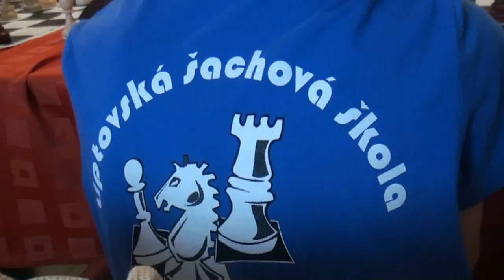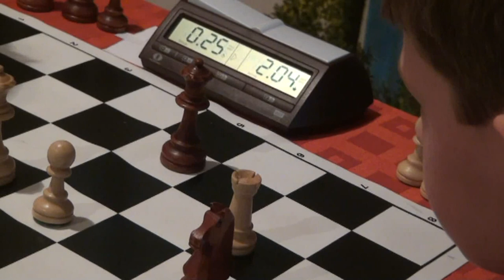CH20 7.1. FM Juraj Druska - FM Viktor Gažík 0 - 1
[Event "MSR mládeže v rapidšachu 2012"]
[Site "Martin"]
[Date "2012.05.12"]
[Round "7.1"]
[White "FM Juraj Druska"]
[Black "FM Viktor Gažík"]
[Result "0-1"]
[ECO "E68"]
[WhiteElo "2360"]
[BlackElo "2055"]
[Annotator "Fritz 12 (9m)"]
[PlyCount "166"]

{E68: King's Indian: Fianchetto: 6...Nbd7 7 0-0 e5 8 e4} 1. d4 Nf6 2. c4 g6 3.
Nc3 Bg7 4. Nf3 O-O 5. g3 d6 6. Bg2 Nbd7 7. O-O e5 8. e4 exd4 9. Nxd4 Re8 10.
Re1 {last book move} a6 {Controls b5} (10... Ne5 11. b3 $11) 11. b3 (11. Bg5 h6
12. Bf4 Ne5 $11) 11... Rb8 (11... Ne5 12. f4 Bg4 13. Qd2 $14) 12. Bb2 c5 13.
Nc2 (13. Nf3 b5 $14) 13... Qc7 (13... Ne5 $5 $11) 14. Ne3 $14 b5 15. cxb5 axb5
16. Ncd5 (16. Qd2 $5 $14) 16... Qd8 $11 {White has an active position} 17. Qc2
Bb7 18. Rad1 Nxd5 19. Nxd5 Bxd5 20. Rxd5 {White has the pair of bishops} Nb6
21. Rd2 Bxb2 22. Qxb2 d5 {Black prepares c4} (22... Qc7 $5 $14) 23. Rc1 $16 c4
24. exd5 Qd6 25. Qd4 Re5 (25... Ra8 26. Bf3 $16) 26. bxc4 (26. a4 cxb3 27. axb5
Nd7 $16) 26... Nxc4 27. Rdc2 Rbe8 28. Bf3 Qd7 (28... R5e7 $5 $16) 29. Kg2 R5e7
30. a4 $1 {Deflection: c4} Ne5 (30... bxa4 31. Ra2 {Discovered attack} (31.
Rxc4 {Deflection})) (30... -- $140 31. axb5 {Threat} Qxb5 32. Rxc4 {Remove
defender}) 31. axb5 (31. Bd1 bxa4 32. Rc7 Qd6 33. Rxe7 Qxe7 34. Bxa4 Ra8 $18)
31... Qxb5 (31... Nxf3 32. Kxf3 Qxb5 33. Rc8 $18) 32. Be2 Qb7 (32... Qd7 33.
Rc7 $1 {Decoy: c7} Qd6 34. Rxe7 Qxe7 35. d6 Qb7+ 36. Kg1 $18) 33. f4 Nd7 34.
Bf3 Re3 35. Rc7 Qb5 36. Rc8 (36. R1c4 Ra3 $18) 36... Nb6 $6 {not putting up
any resistance} (36... Qb6 37. Qxb6 Nxb6 38. Rxe8+ Rxe8 39. Rc6 $18) 37. Qxe3 (
37. Rxe8+ $142 $5 {seems even better} Rxe8 38. d6 Nd7 $18) 37... Rxc8 (37...
Nxc8 38. Qc5 Nd6 39. Qxb5 (39. Qxd6 $143 Qb2+ 40. Kh3 Qxc1 $17) 39... Nxb5 40.
Kf2 $18) 38. Rxc8+ (38. Rc6 $5 Rb8 39. d6 Nd5 $18) 38... Nxc8 39. Qe5 Qd7 40.
h3 h5 (40... Nd6 41. h4 $16) 41. g4 (41. f5 Nd6 42. f6 Qd8 $18) 41... h4 42.
Qf6 Nd6 (42... Qd6 43. Qxh4 Ne7 44. Qg5 $16) 43. Qxh4 Kg7 44. Qf2 Qa4 45. Qb2+
Kh7 46. Qe5 Qd7 (46... Qc2+ 47. Kg3 Qc5 48. h4 $18) 47. h4 Nc4 48. Qd4 Nd6 49.
Kg3 (49. h5 {and White can already relax} gxh5 50. gxh5 Qe7 $18) 49... Qe7 (
49... Qd8 {doesn't improve anything} 50. Qe5 $18) 50. Qe5 Qc7 51. h5 Qd7 (51...
gxh5 {hoping against hope} 52. gxh5 f5 $18) 52. h6 $1 {Decoy: h6} f5 (52...
Kxh6 53. Qh8# {Mate attack Decoy}) (52... -- $140 53. Qg7# {Mate threat}) 53.
g5 Nc4 (53... Qc7 $18 {is one last hope}) 54. Qe6 Qc7 55. Be2 (55. Bh5 $142 $1
{and White can celebrate victory} gxh5 56. Qxf5+ Kh8 57. g6 Qd8 58. Qf7 h4+ 59.
Kh2 Qe7 60. Qxe7 Kg8 61. Qg7#) 55... Nd6 56. Bf3 Nc4 (56... Nf7 {is not the
saving move} 57. Kh3 Nd8 58. Qe5 Qxe5 59. fxe5 $18) 57. Qe8 (57. Bh5 $142 $1 {
and White has prevailed} gxh5 58. Qxf5+ Kg8 59. g6 Nd6 60. Qe6+ Kf8 61. g7+
Qxg7+ 62. hxg7+ Kxg7 63. Qxd6 Kg8 64. Qd7 Kf8 65. f5 Kg8 66. Kh4 Kf8 67. f6 Kg8
68. Qg7#) 57... Qa7 (57... Nd6 {the last chance for counterplay} 58. Qe5 Qd7
$18) 58. Kh3 Nd6 59. Qe1 (59. Qd8 Nf7 60. Qf8 Nxg5+ 61. fxg5 Qb7 $18) 59... Qc7
60. Qd2 (60. Qe5 Qd7 61. Qe6 Qxe6 62. dxe6 Nc8 $18) 60... Qb7 61. Kg2 Qd7 62.
Qc3 Qe7 (62... Qa7 {hardly improves anything} 63. Qc6 Qe7 64. Kf1 $18) 63. Qe5
Qd7 64. Be2 Qc7 65. Qf6 Ne4 66. Qe5 (66. Qa1 {seems even better} Qe7 67. Bf3
Nd6 $18) 66... Qd7 $4 {Black has lost his nerve... understandable when you
consider his position} (66... Qa7 $142 67. Qg7+ $1 {decapitation} Qxg7 68. hxg7
Kxg7 $18) 67. Bd3 Nd6 68. Kf3 Qc7 69. Ke2 Qd7 70. Kd2 Qc7 71. Qc3 Qe7 72. Qc6
Nf7 73. Qf6 (73. Qe6 $142 {makes it even easier for White} Qc7 74. Ke2 $18)
73... Qb4+ (73... Qxf6 {doesn't get the bull off the ice} 74. gxf6 Kxh6 75. Ke3
$18) 74. Kc2 (74. Kd1 Nxh6 75. gxh6 Qa4+ 76. Ke2 Qe8+ 77. Qe5 Qg8 $18) 74...
Qc5+ (74... Qa4+ {does not save the day} 75. Kc3 Qa1+ 76. Kd2 Qxf6 77. gxf6
Kxh6 78. Ke3 $18) 75. Qc3 (75. Kd1 Qg1+ 76. Kd2 Qf2+ 77. Kc3 Qc5+ 78. Bc4 Qe3+
79. Kb4 Qe1+ 80. Kb5 Qe8+ 81. Kc5 Qc8+ 82. Kd4 Qh8 $18) 75... Qf2+ 76. Kb1 Qg1+
77. Ka2 Qa7+ 78. Kb3 Qb7+ (78... Qb6+ {does not win a prize} 79. Qb4 Qe3 80.
Qc4 $18) 79. Ka4 (79. Kc2 {might be the shorter path} Nd6 $18) 79... Nd6 (79...
Qa8+ 80. Kb4 Qb8+ 81. Bb5 Qxf4+ 82. Kb3 Nxh6 83. gxh6 Kxh6 84. Qh8+ Kg5 85.
Qd8+ Kh6 86. Qf8+ Kg5 87. Qe7+ Kg4 88. Be2+ Kh3 $18) 80. Qb4 (80. Qc6 $142 {
and White wins} Qe7 81. Kb3 $18) 80... Qxd5 81. Bc2 $4 {stumbles just before
the finish line} (81. Qc3 $142 Qb7 82. Qd4 $18) 81... Qa2+ $19 82. Qa3 Qxc2+
83. Kb4 (83. Qb3 {there is nothing else anyway} Qc6+ 84. Ka3 Qc1+ 85. Ka2 Qxf4
86. Qb2 Qa4+ 87. Kb1 $19) 83... Qc4+ (83... Qc4+ 84. Ka5 Qb5#) 0-1